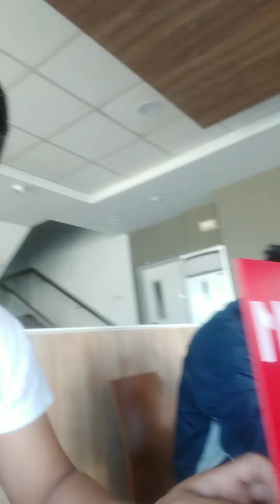INDAY SARA DUTERTE Vice President ko###😯😯BBM Ang President ko💞